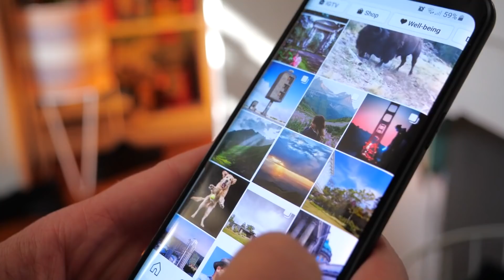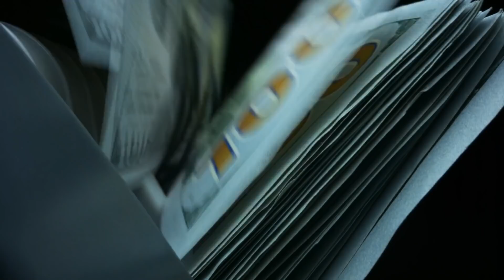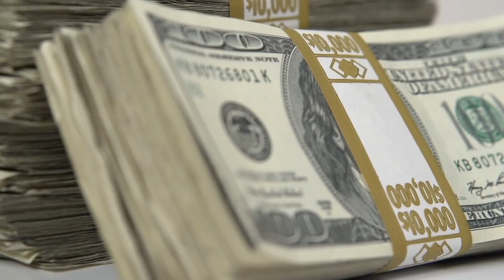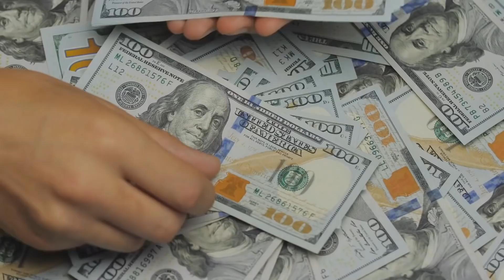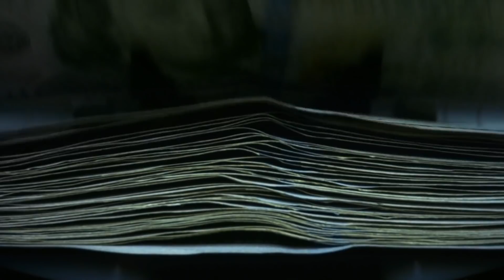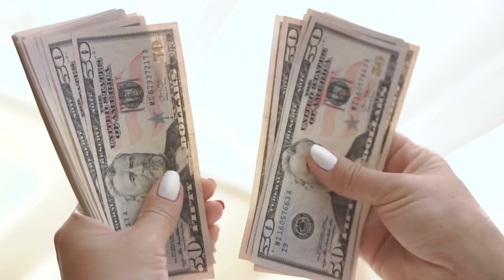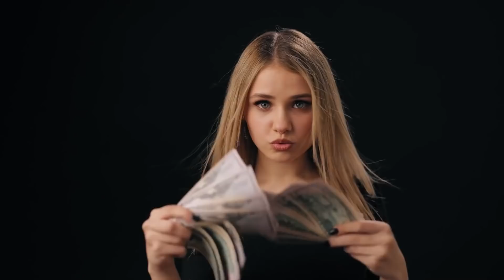Sie bezahlte jahrelang alles in bar, dann haben die Leute erkannt, warum - Du glaubst nicht was sie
Verdächtig hat sie jahrelang alles in bar bezahlt, dann haben die Leute erkannt, warum